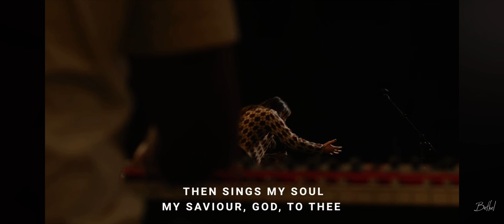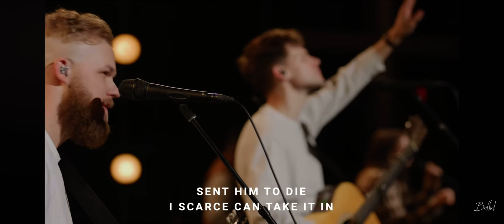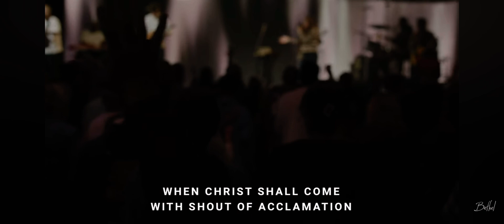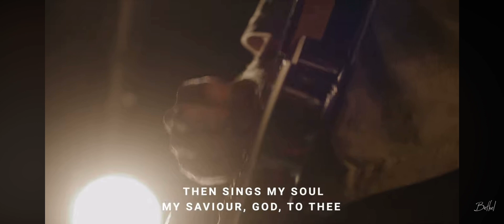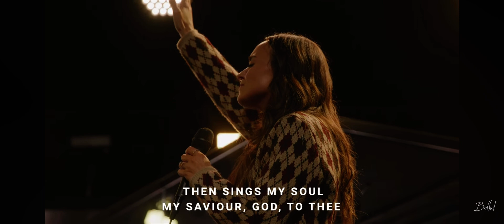How Great Thou Art / Kate Serban / Bethel